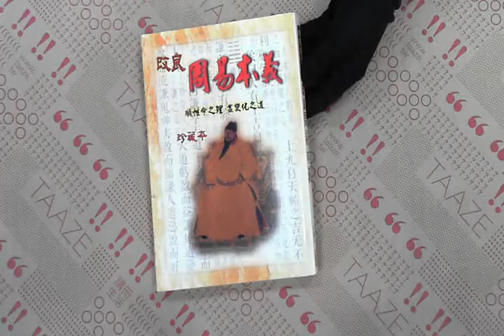TAAZE｜改良周易本義 二手書書況 9573508737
TAAZE｜讀冊生活網路書店「改良周易本義」，找二手書請至